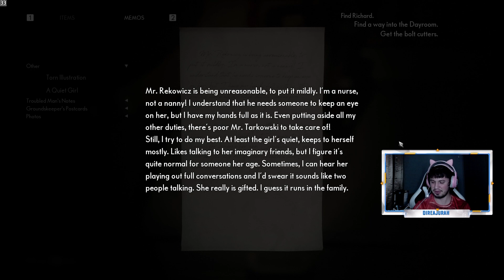The Medium Horror Game Part 06 (Path to Dayroom)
While grieving over the death of her foster father, Marianne receives a phone call from mysterious man named Thomas who is aware of her supernatural abilities to communicate with the other world. He invites her to the Niwa Resort, that has a tragic history, and promises that she will find an answer to her questions over there. Join me and find out what the Niwa Resort holds.